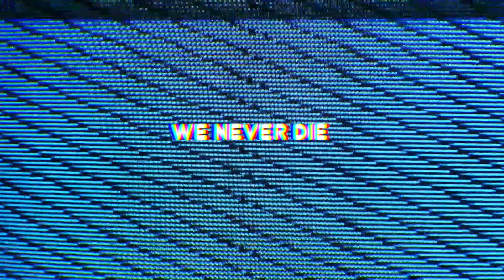Paradise Now - We Never Die (Lyric Video)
I'm running on empty,
Signal is blurred
You call and I can't speak
I’m seen and not heard.
I’m not where I should be.
Why does it always comes around, it always comes around

Start swinging when the vultures pick it off.
Start singing cause these lungs ain't giving up.

They kick in the windscreen,
Making it rain.
Glass in my bloodstream
Rips through my veins
I kick the door open
When you always come around, I’ll always stand my ground
I’ll always stand my ground

Im sick of the hurt
Can anyone hear me
I beg to be heard